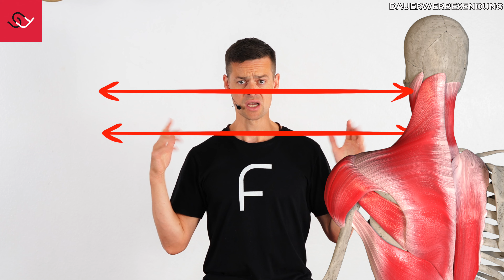Nackenschmerzen in 30 Sekunden lösen - OHNE Dehnübung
Du willst wissen, wie du deine Nackenschmerzen in nur 30 Sekunden ganz ohne Dehnübung lösen kannst? Dann schau dir unbedingt dieses Video an.
UNSER ONLINE TRAININGS-SYSTEM
schmerzfrei - beweglich - stark - beeindruckend
Starte jetzt 😃👇
Mit welchen Strategien dein Körper immer eine
Lösung bereit hält und nie zum Problem wird:
Das erfährst du in unserer
KOSTENLOSEN FALLSTUDIE🤗
Hier klicken👇
paleo chair - im Sitzen fit und mobil werden 🤩
paleo mattress - natürlich gut schlafen 😴
paleo bar - entspannt deinen Rücken retten 💪
Schmerzfreie, starke Füße und dabei gut aussehen  ⁉️
Mach es wie wir und hol dir funktionelle Schuhe von Joe Nimble
Dazu auf "WARENKORB BEARBEITEN" klicken
bevor Du zur Kasse gehst! Mindestbestellwert 50,- €
Wunderwaffe bei Verspannungen und Muskelschmerzen
Hol Dir den Flow Pro oder Flow Mini 🔫
💯 Verstehe das Seil und du verstehst deinen Körper
Kinwire Rope Flow:
💯 Genialer höhenverstellbarer Schreibtisch:
Fitness - Tools:
Hol Dir Dein spaßiges Bredder Balance Board
Fußmuskulatur - MEGA WAFFE:
💯 Zehen und Füße trainieren 2.0 💯
Hol Dir deine Toebands:
Korrigiere Deine Zehen - Position mit Correct Toes!
Du willst Dich monetär bedanken? Hier kannst Du spenden 🤗:
WERTVOLLE LINKS:
- Die willst Dich spirituell entwickeln? Lies dieses Buch
- Klimmzugstange für den Türrahmen:
(Modell KS270)
Folge uns:
Kapitel:
0:00 Intro
0:15 Ablauf & Eingangstest
0:47 Die Übung
2:34 Analyse
5:08 Das Strong&Flex SYSTEM